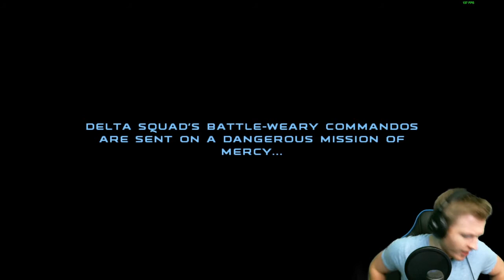Forest Floors of Kashyyyk - StarWars Republic Commando: Part 8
The forest floor has a slaver infestation.

Other gaming playthroughs on my channel!!

Beckons the Void